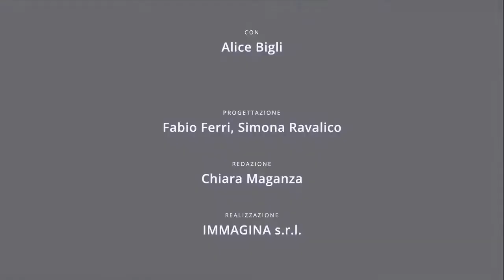Un mondo di libri: il bullismo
Alice Bigli ci accompagna alla scoperta delle letture sul tema del bullismo.